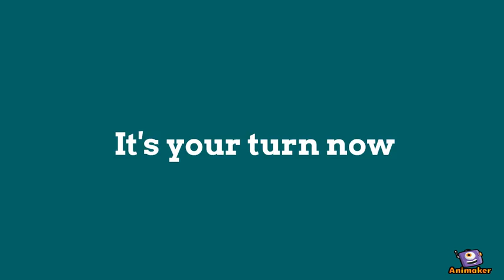VassistYou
Animated Video created using Animaker VassistYou